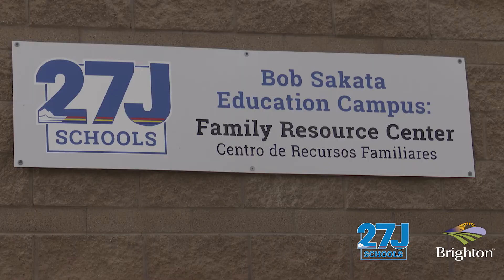Family Resource Center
The 27J Schools Family Resource Center has a new home at the Bob Sakata Education Campus. Take a look at how the center is offering help and hope to families in need.